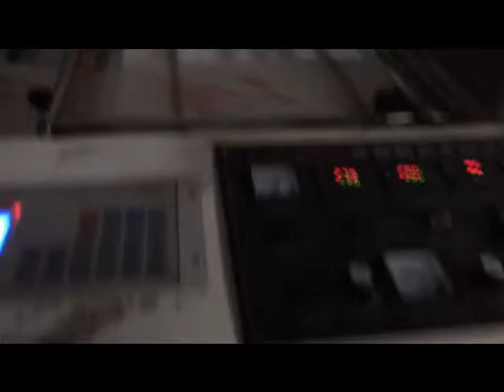high speed vest,shopping bag,carry bag making machine with 200pcx2,total 400pcs per min